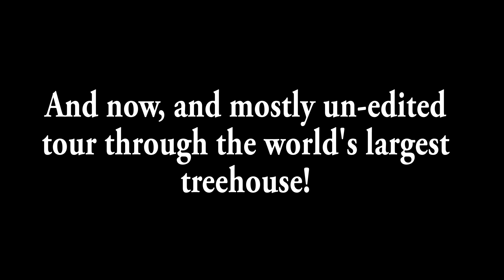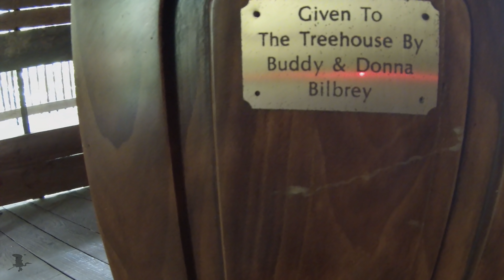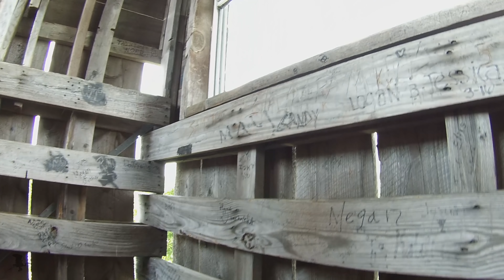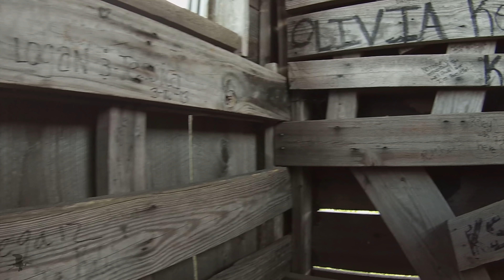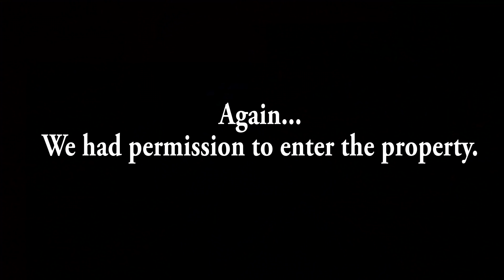World's Largest Treehouse BURNED to the Ground - KEN HERON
The Minister's Treehouse in Crossville, Tennessee burned to the ground on October 22, 2019. Ken was lucky enough to have filmed it back in 2016. Now you can take a tour of what is now just a memory.

Goggles:
For FPV race drones:
For Photography drones:
For both: